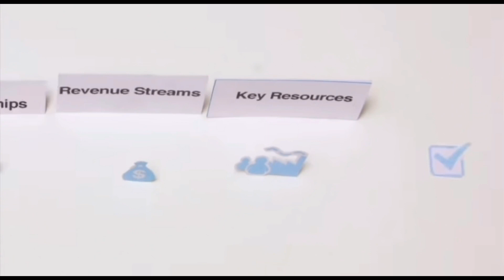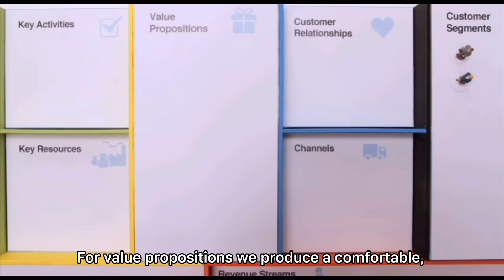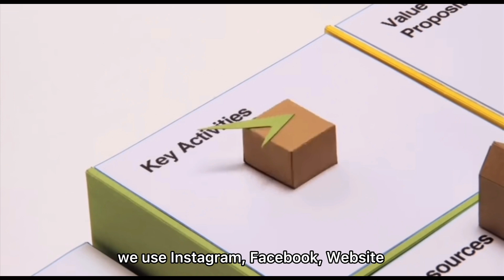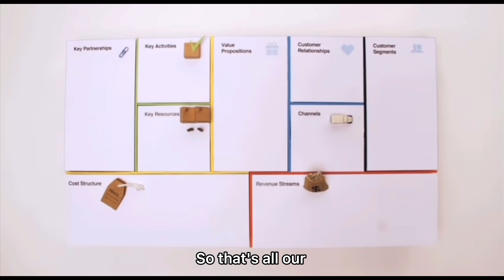BMC VIDEO PITCHING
HI EVERY BODY. PLEASE SUBSRIBES, SHARE AND LIKES FOR THIS VIDEO PITCHING BY MBA1195G GROUP. THANK YOU.